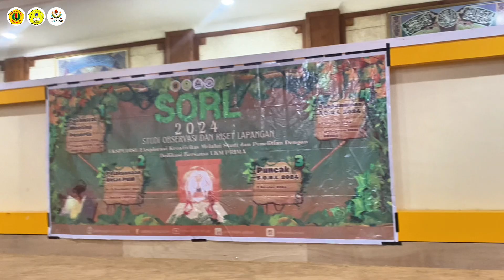SORL| AFTER MOVIE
Salam Riset!
Salam Inovasi!

Info lebih lanjut
Ketua Umum: Muhammad Redi
Kadept Humas & Media: Adrial Surya Agung Pratama